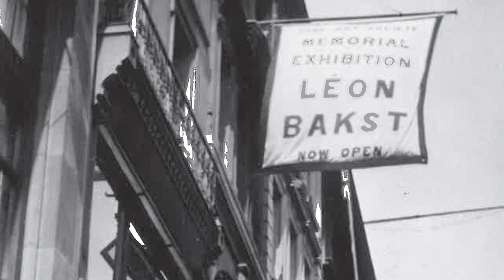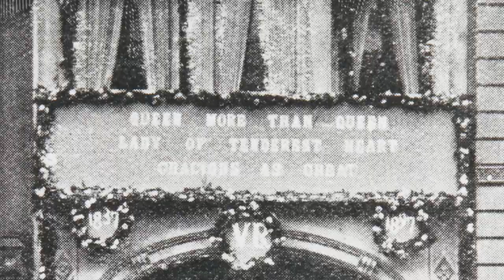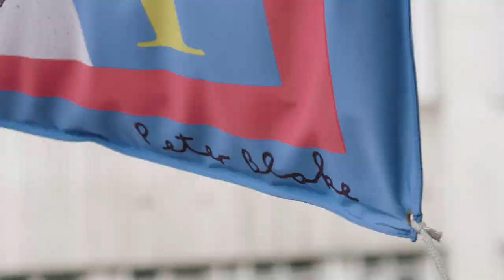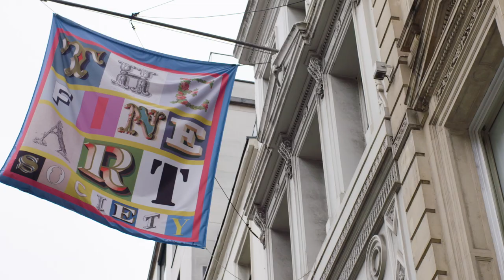From Whistler to Gluck to Peter Blake – A Celebration of The Fine Art Society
From pioneering architecture by Edward W. Godwin to relationships with artists such as James Abbott McNeil Whistler, Gluck and the ‘godfather’ of British Pop Art, Sir Peter Blake, discover the fascinating story of The Fine Art Society. Cutting edge and more than a little unconventional, The Fine Art Society has championed living artists for more than 142 years, influencing not only the art world but broader culture. Following the Fine Art Society’s relocation to Chelsea, Sotheby’s has joined forces with its former Bond Street neighbour to offer a celebratory auction of over 300 works of art. The Fine Art Society: 142 Years on New Bond Street (5 February | London) will give collectors the chance to buy their own piece of this venerable London institution.